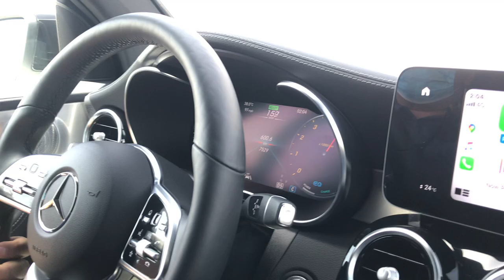GLC300 2.0T youtube glc300 egypt mercedesbenz 2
GLC300 Coupé 2020
Engine 2.0T
Amazing throttle response
Auto Performance❤️Tuning Egypt🔥
UNLEASH True❤️PERFORMANCE🔥